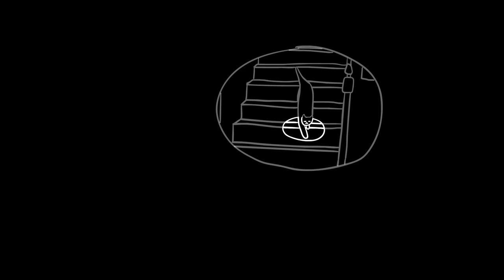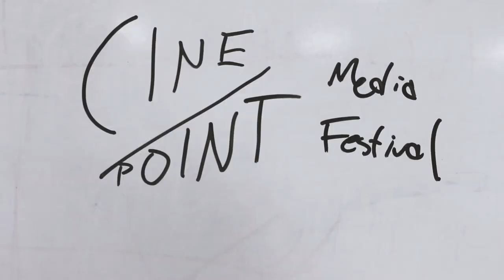CinePoint 2022 Trailer (UWSP Media Studies)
UWSP Media Studies at the DUC Theater. Celebration of the best work from the 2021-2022 year.

Congrats to this year's big winners:

'Coming Home Late' by Max Cavaness
'SleepParalysisDemonRickAstleyWhoIsNeverGonnaGiveMeUpAndI'mTiredofThisShitIJustWanttoSleep' by Kiera Bair

-=Jury Awards=-
''Til Death Do We Part' by Carolyn Czerwinski
'Suicide Dance Party' by Cocheta DeGodt & Casey Nieman